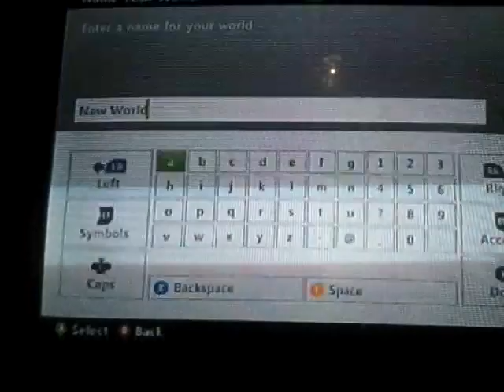Minecraft XBOX 360 Edition part 1: New Day